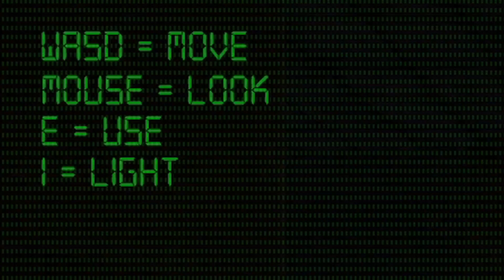SCARY BATHROOM GHOST!!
HEY GUYS WELCOME TO MY SPOOKY GHOST SHOW, REAL GHOSTS ON CAMERA

IF ya had fun watching this video go ahead and~
AND at the end finish it up with
l
SOCIALS (I suck at them btw)